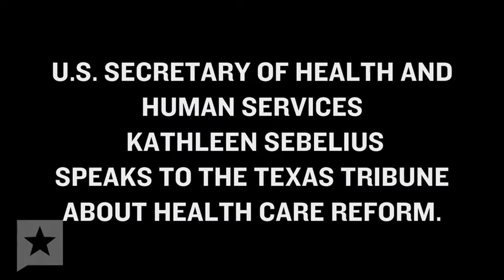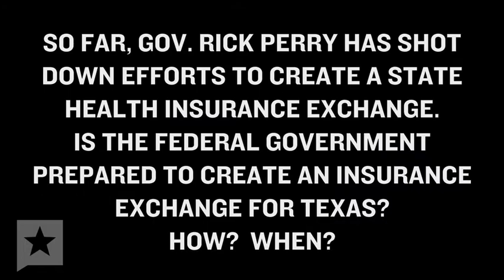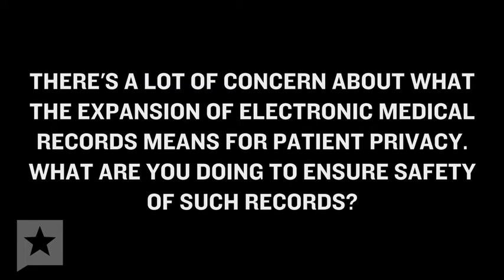TT Interview: Kathleen Sebelius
May 6, 2011  In an interview with The Texas Tribune, U.S. Health and Human Services Secretary Kathleen Sebelius discusses the federal government's efforts to cooperate with a state like Texas, where GOP leaders have been more hostile than helpful toward the Affordable Care Act.